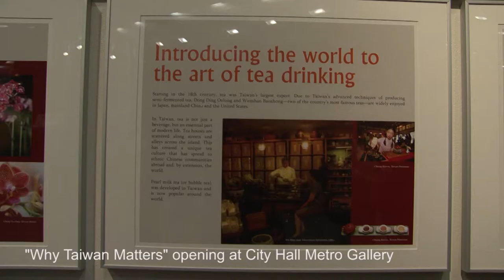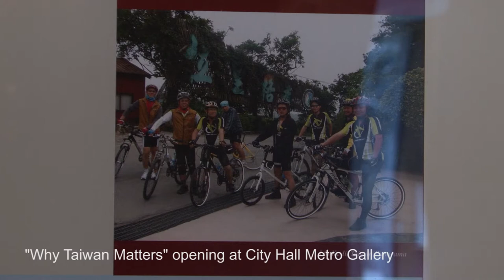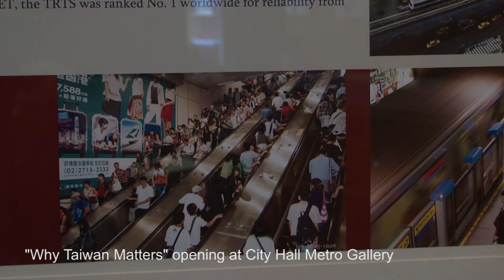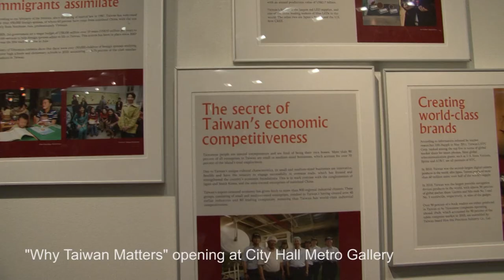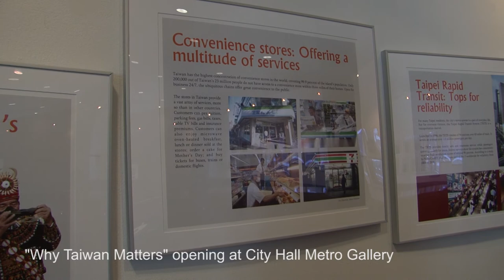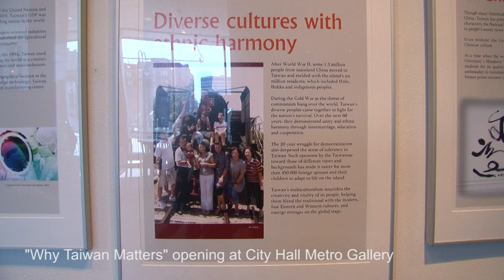"Why Taiwan Matters" is a photo exhibit at the Metro Gallery in Reno, Nevada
A number of representatives of Nevada U.S. Senate and Congressional leaders attended the opening event for the "Why Taiwan Matters" exhibit at Reno City Hall They came to welcome Taiwan dignitaries to Nevada. The Director General of the Taipei Economic and Cultural Office in San Francisco, Bruce Fuh, spoke about Taiwan's attractions and open door to the United States.